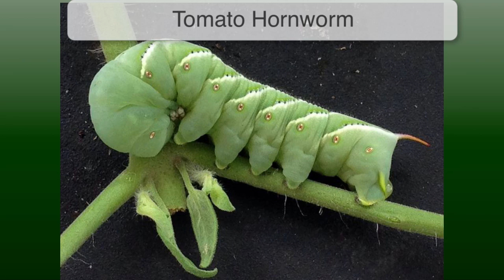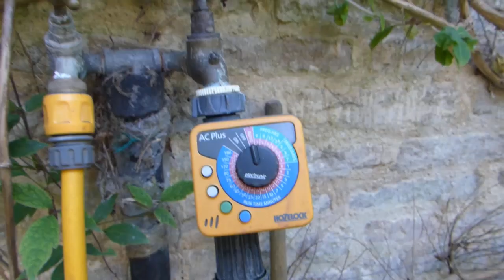Tomato Problems: Fix Issues Affecting Your Tomatoes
There's nothing quite like the aroma and taste of a homegrown tomato. They're also pretty easy to grow as long as you're prepared for signs that something is wrong.

As well as pests and diseases, tomato yield and quality can be affected by nutrient deficiencies, poor pollination, irregular watering and other issues.

In this video we'll help you troubleshoot some of the most common tomato problems, so nothing gets in the way of a terrific crop.

If you love growing your own food, why not take a look at our online Garden Planner which is available from several major websites and seed suppliers:

If you've noticed any pests or beneficial insects in your garden lately please report them to us